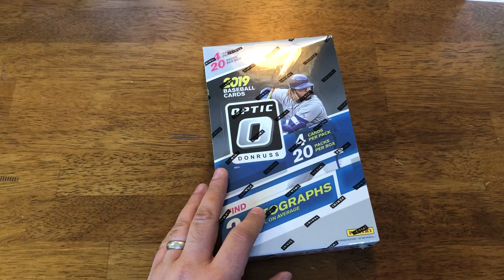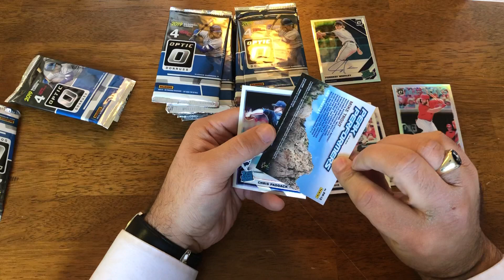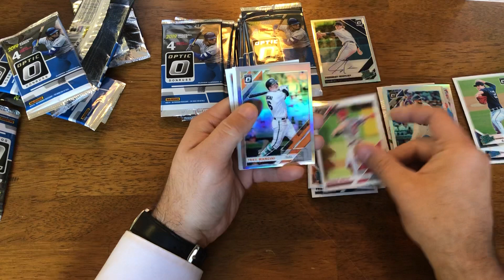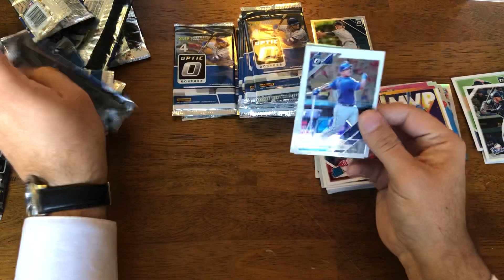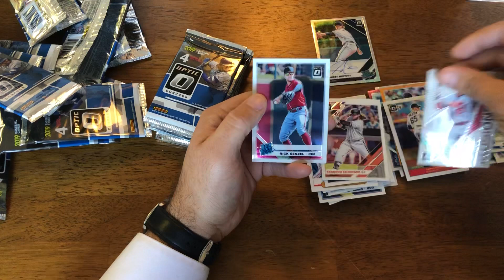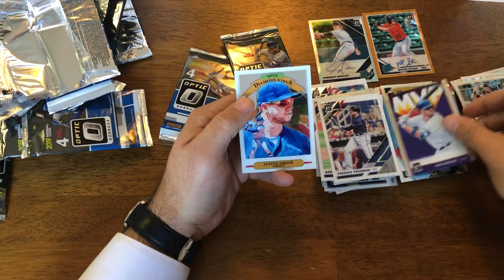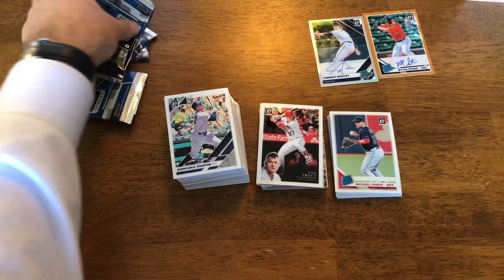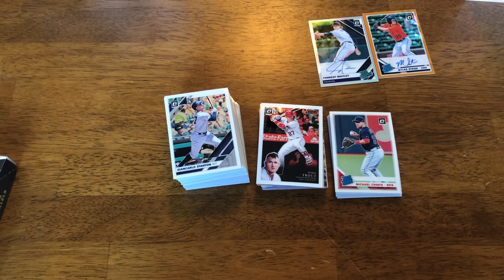Box Break: 2019 Optic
Well, not a hot box but decent overall. Not bad for the sale price of $53.